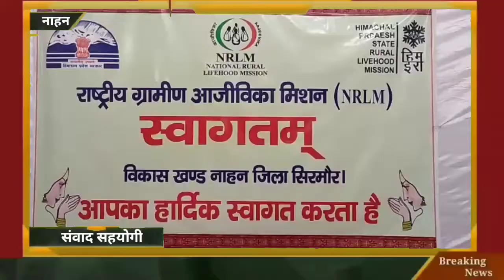जिला मुख्यालय नाहन में स्वयं सहायता समूह की महिलाओं के लिए वर्कशॉप का हुआ आयोजन !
About this Video:- जिला मुख्यालय नाहन में स्वयं सहायता समूह की महिलाओं के लिए वर्कशॉप का हुआ आयोजन !